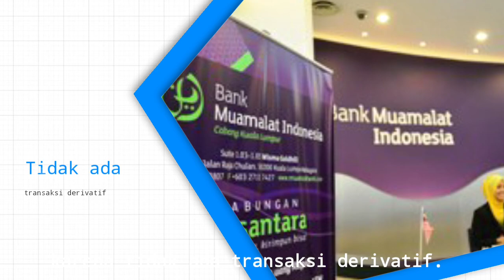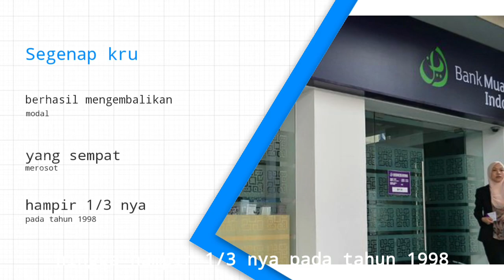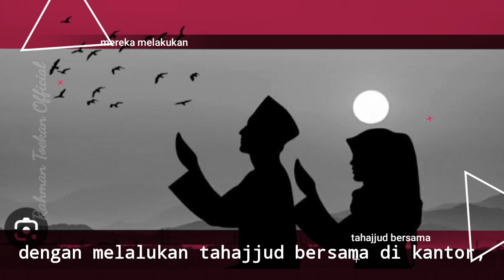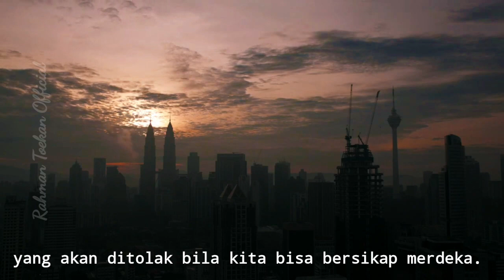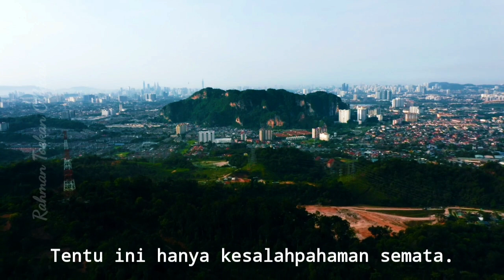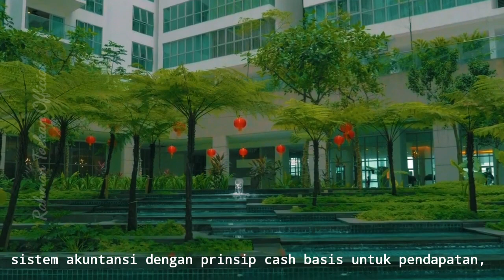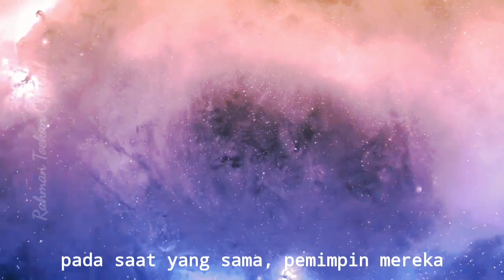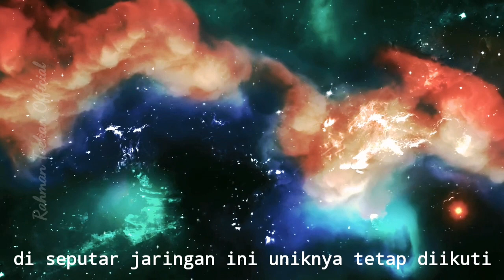Karena Kehadiran Bank Syariah Tidak Lagi Sekedar Pelengkap atau Alternatif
Konten ini hadir dengan semangat dan visi baru, yakni prinsip dan nilai-nilai spiritualitas yang universal, yang relevan dengan kegiatan bisnis, dikemas dalam 12 atribut utama yang terangkum dalam ZIKR (Zero Base, Iman, Konsisten, dan Result Oriented), Sharing PIKR (Power, Information, Knowledge, dan Rewards), dan MIKR (Militan, Intelek, Kompetitif,  dan Regeneratif)